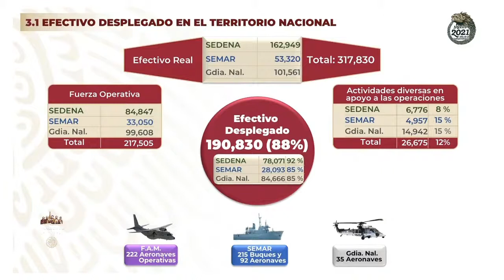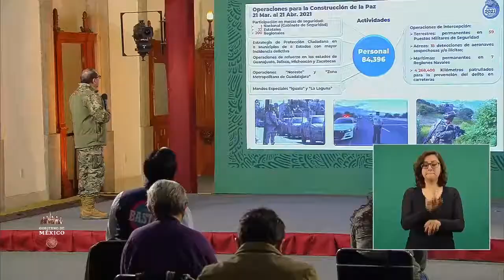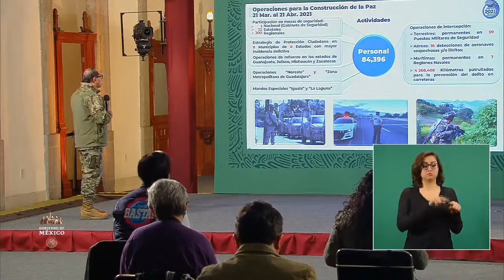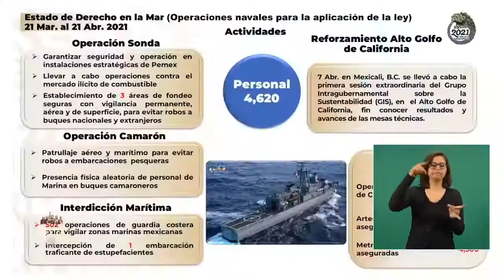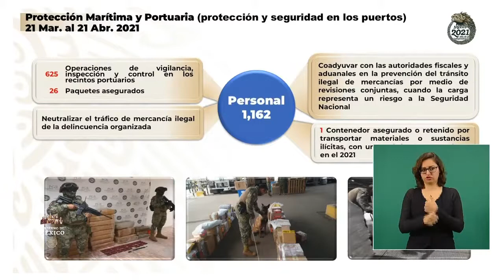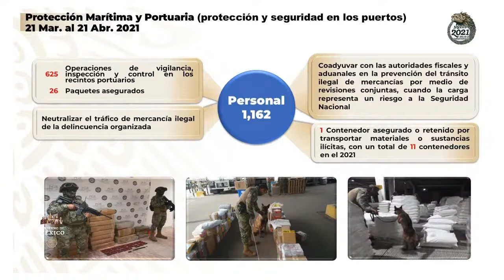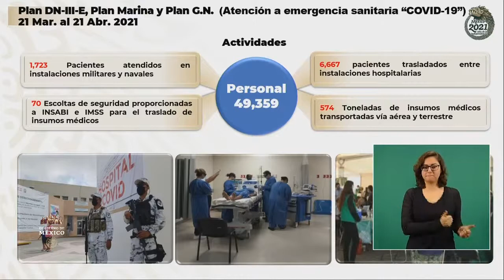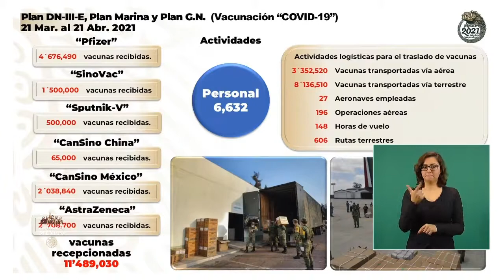José Luis Arellano Ruiz . Informe de seguridad mensual. México. 21 abril 2021.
Almirante José Luis Arellano Ruiz. Subsecretario de Marina.
Conferencia Presidente Andrés Manuel Lòpez Obrador.